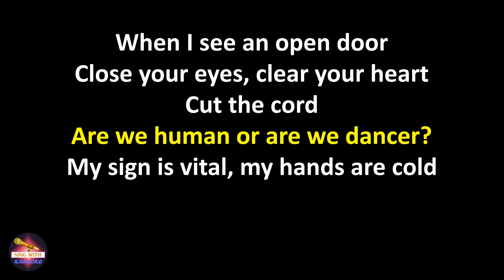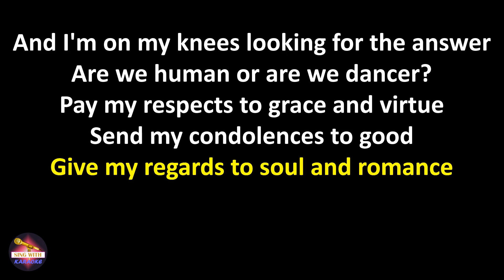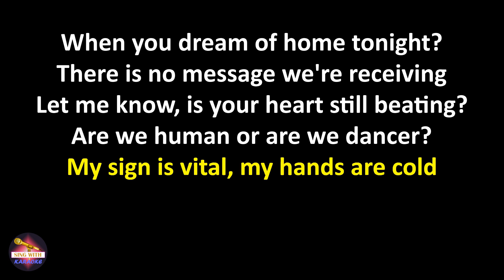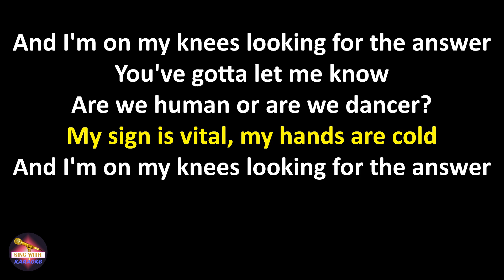The Killers - Human (Lyrics version)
Lyrics:
I did my best to notice
When the call came down the line
Up to the platform of surrender
I was brought, but I was kind

And sometimes I get nervous
When I see an open door
Close your eyes, clear your heart
Cut the cord

Are we human or are we dancer?
My sign is vital, my hands are cold
And I'm on my knees looking for the answer

Pay my respects to grace and virtue
Send my condolences to good
Give my regards to soul and romance
They always did the best they could

And so long to devotion
You taught me everything I know
Wave goodbye, wish me well
You've gotta let me go

Will your system be alright
When you dream of home tonight?
There is no message we're receiving
Let me know, is your heart still beating?

You've gotta let me know